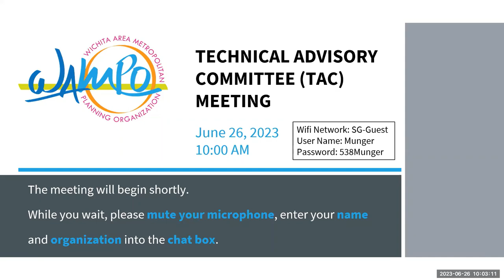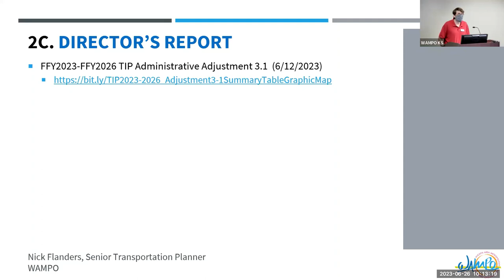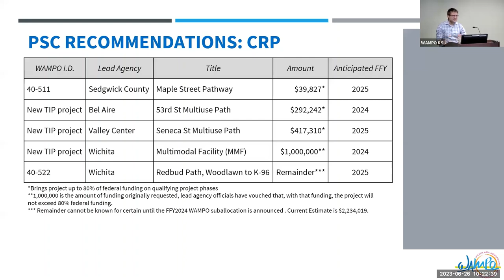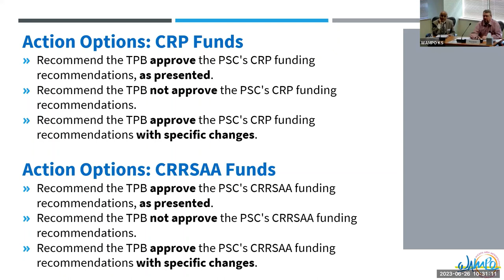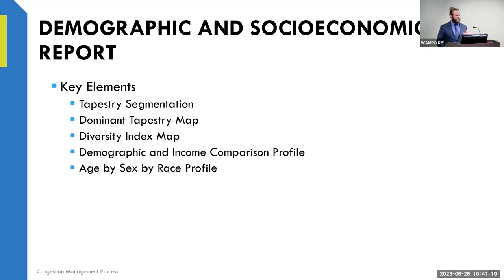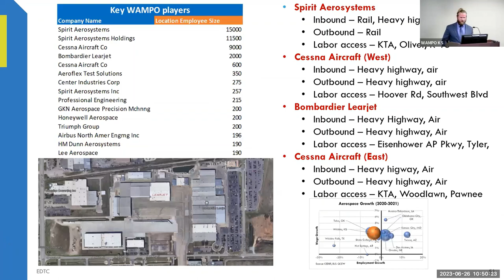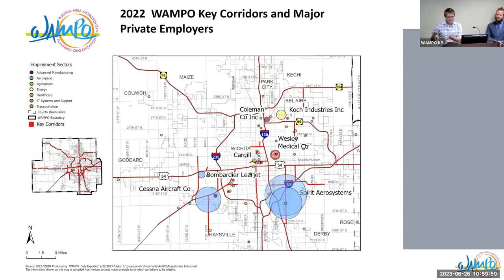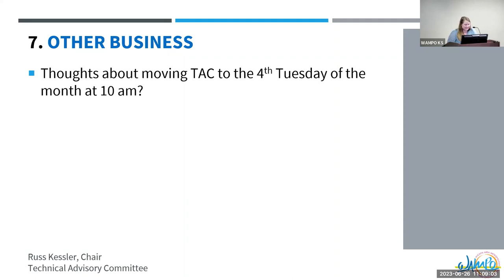Technical Advisory Committee Meeting | June 26, 23 | Wichita Area Metropolitan Planning Organization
The Technical Advisory Committee (TAC) meets every 4th Monday of the month at 10:00 AM. Here is the recording of the meeting that occurred on June 26, 2023.

About the Technical Advisory Committee
The TAC reviews technical information about transportation studies and issues as well as provides the Transportation Policy Board (TPB) with professional recommendations on documents, plans, and activities. The TAC also helps with the adoption of transportation documents such as the annual Transportation Improvement Program (TIP).

To learn more about the TAC and access current and past meeting minutes and agendas,

The Wichita Area Metropolitan Planning Organization (WAMPO) is conducting three surveys to get feedback about transportation planning in the region. They include The Metropolitan Transportation Plan, Electric Vehicle Plan, and Coordinated Public Transit - Human Services Transportation Plan. You can learn more about each plan and take their accommodating surveys by visiting

Metropolitan Transportation Plan 2050
Your input will be vital in helping WAMPO make a better transportation system that serves you by providing your input. WAMPO will use the survey results to help identify existing transportation concerns within the WAMPO planning area and help prioritize future goals.

Electric Vehicles
The purpose of this survey is to understand your current knowledge of EV infrastructure and any potential concerns you have about them. Your feedback will help us understand current perceptions about EVs and their potential for adoption in this region.

Coordinated Public Transit - Human Services Transportation Plan
Take a few moments to share your thoughts on current transportation services. Your responses will help us understand your needs and identify potential goals and strategies for this plan.

Video Chapters
00:00 Introduction – Problems with Sound
02:55 Director’s Report - Problems with Sound
03:24 Comprehensive Safety Action Plan Update
06:08 CSAP Updates from Chad Parasa – Repairing Sound Issues
08:21 MTP 2050 Public Engagement Update – Notification About Two More Surveys
10:01 Comments About the Transparent Public Engagement Process
10:32 TIP Administrative Adjustment Updates
15:44 Invitation for Public Comments
16:02 Actions – Project Selection Committee Updates
29:36 Discussion/Updates - Projects Not Yet Obligated
37:30 Discussion/Updates - Regional Economic Metrics
01:00:31 Discussion/Updates – 5310 Awards
01:02:27 Committee and Partnership Updates - None
01:02:55 Other Business
01:06:46 Adjournment